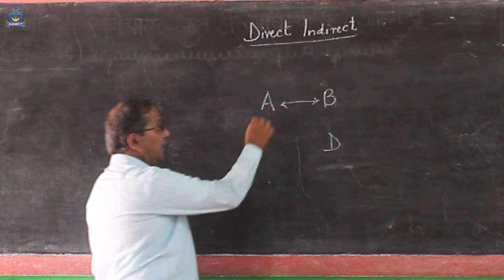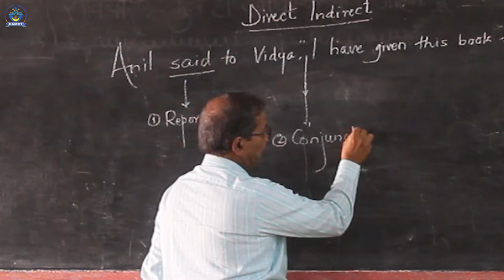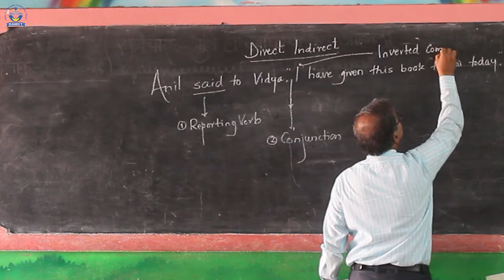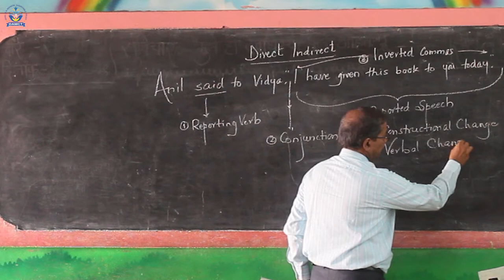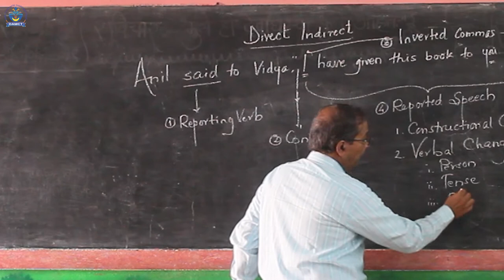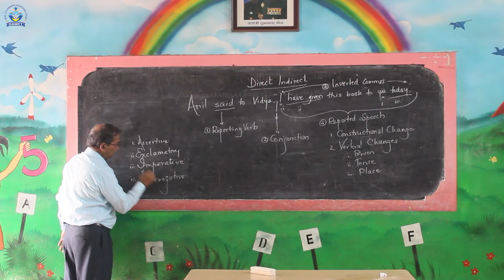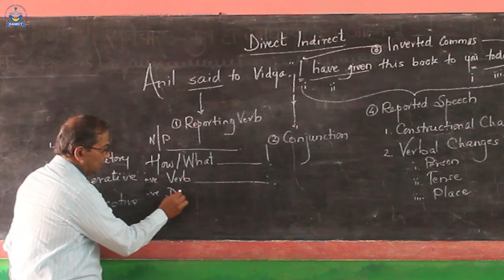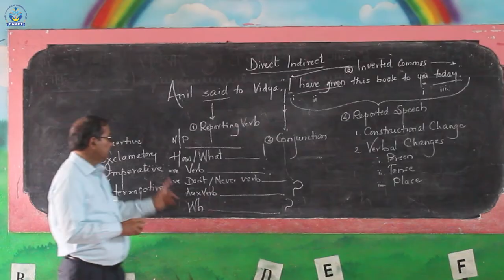Direct Indirect Speech | Shri. Sanjay Deshpande Sir | Manere Highschool | Ichalkaranji